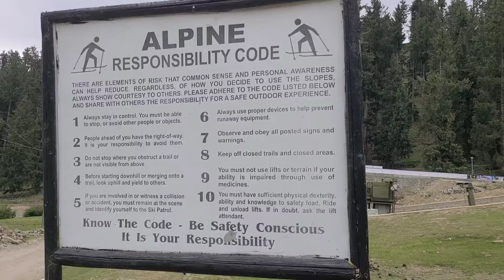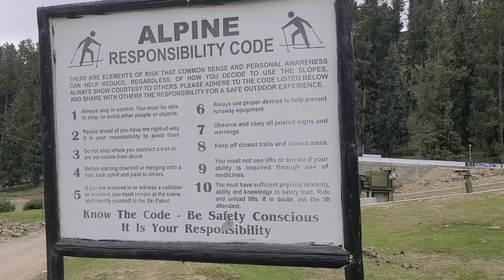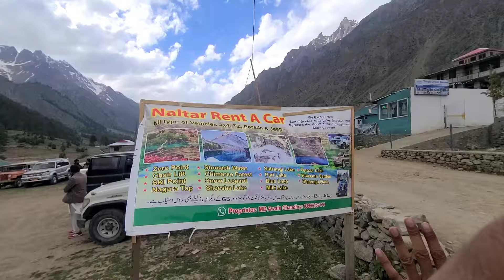Naltar Valley the land of beautiful lakes visited in Gilgit -SAAT-Rangi.LAKE. SadafShahOfficial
Blue Lake#Satrangi Lake naltarvalley # Gilgit. SadafShahOfficial